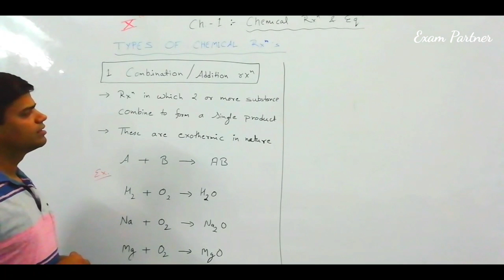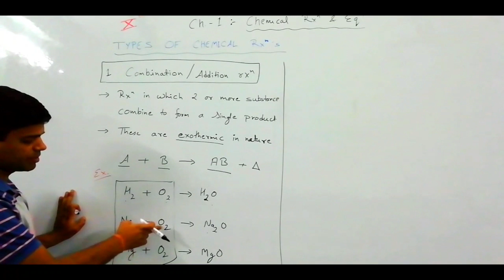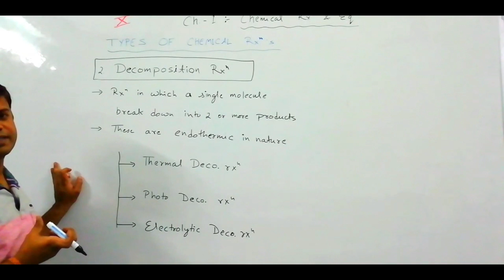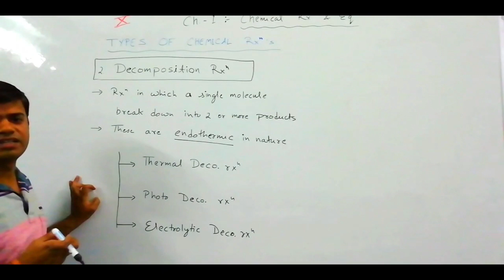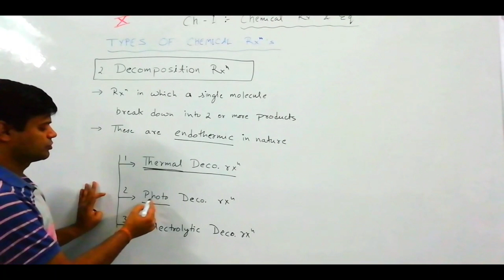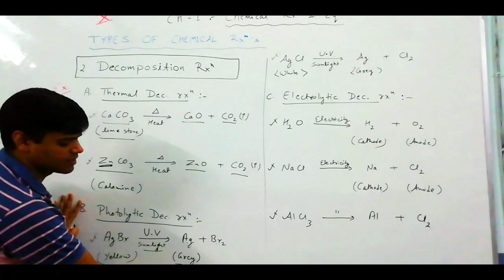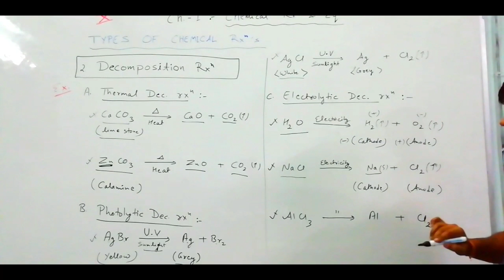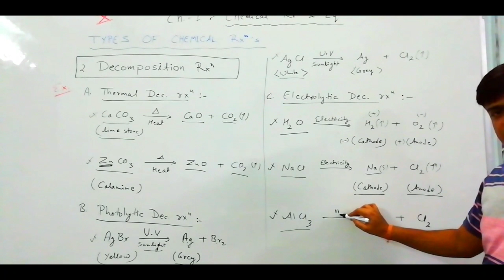Chemical Reactions & Equations | Types of chemical reactions | Chemistry | Class 10 | exam Partner